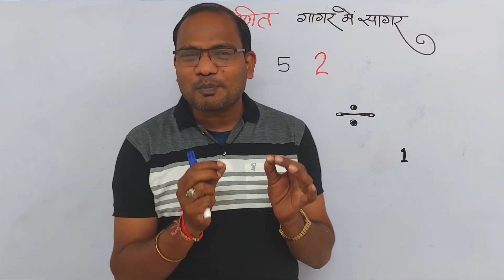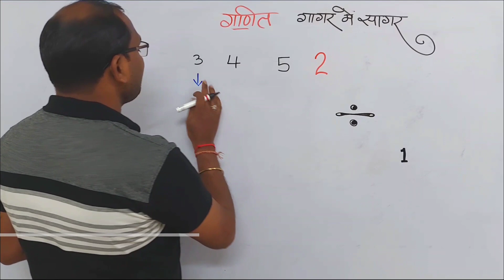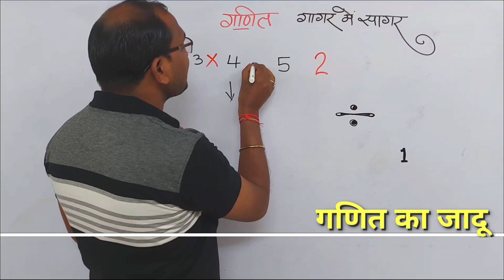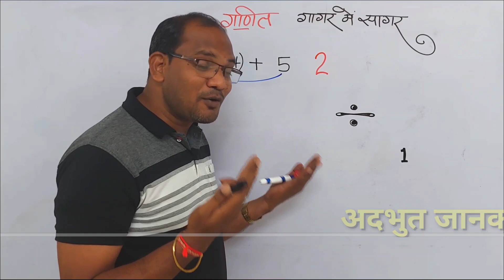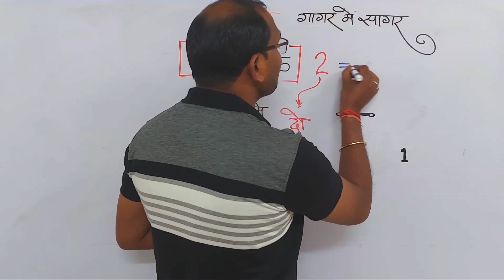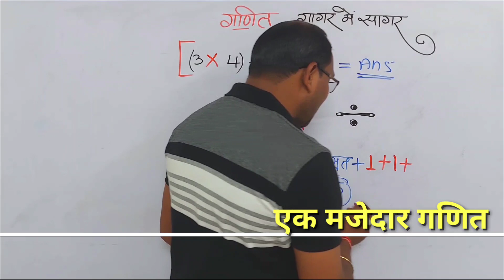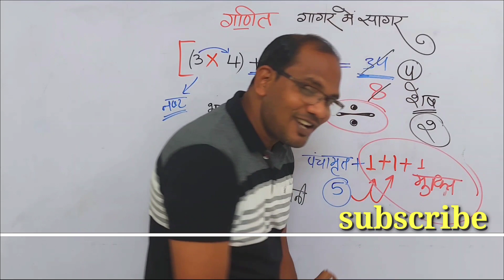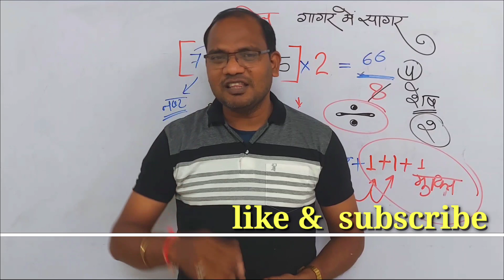गागर में सागर अद्भुत गणित | fantastic maths l genius maths || Amazing maths | divide rule by kcsir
भाग देने का नया तरीका | bhag kaise dete hai | bhag dene ka sabse saral tarika |
Maths magic by kc sir || maths ke fantastic sawal

👉 इस link  में आपको Magic Square ( वर्ग पहेली ) के सारे वीडियो मिलेंगे एक PDF के रूप में ●

About this video :- आज के वीडियो में हम भाग देने का एक नया तरीका सीखने वाले हैं

Chapters :-
00:00 intro
00:32 basic topic
01:28 solution start
07:08  finally solve
08:50 outro